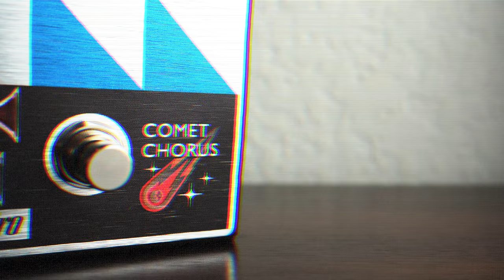Maestro Comet Chorus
If you have a hankering for classic BBD-style modulation effects, Maestro Comet Chorus will satisfy your analog-fueled craving. This guitar effects pedal employs bucket-brigade-device technology, yielding warm, vintage-tinged chorus tones that are guaranteed to inspire. This all-analog stompbox includes a Mode toggle for expanded sonic flexibility, along with an intuitive 3-knob control layout. The Comet Chorus pedal features true-bypass switching, convenient top-mounted I/O, and eye-grabbing status LEDs. Whether you're aiming for shimmering chorus or mind-bending rotary effects, Comet Chorus delivers the mod-soaked goods.

Olympus PEN E-PL10 / E-P3 / Nikon D3400